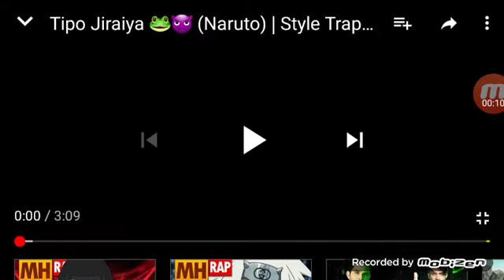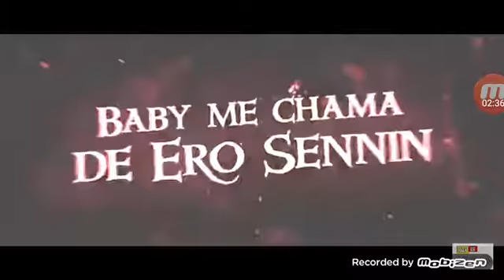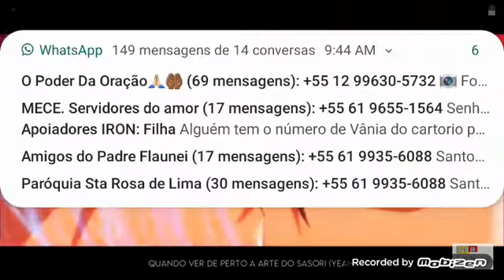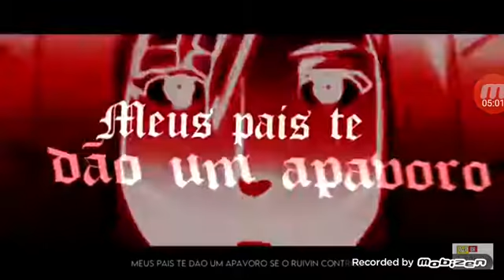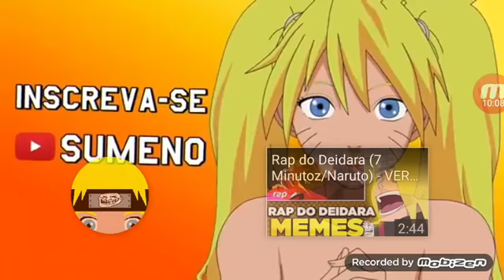Reagindo a videos da internet comenta qual o seu favorito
O meu é o jiraia